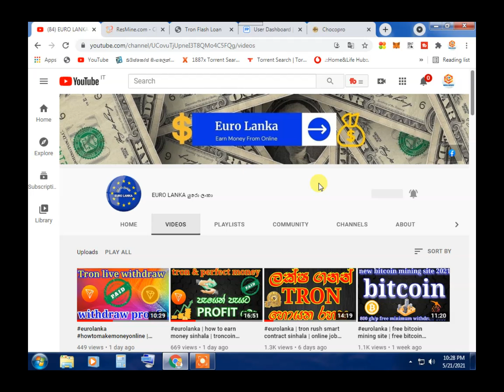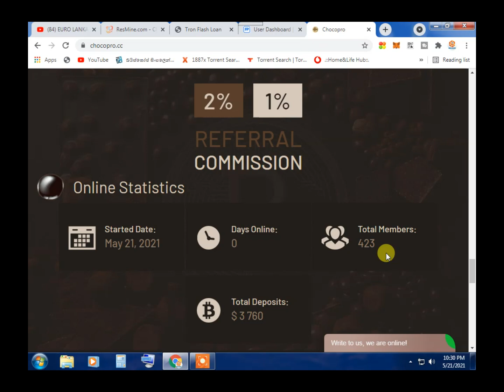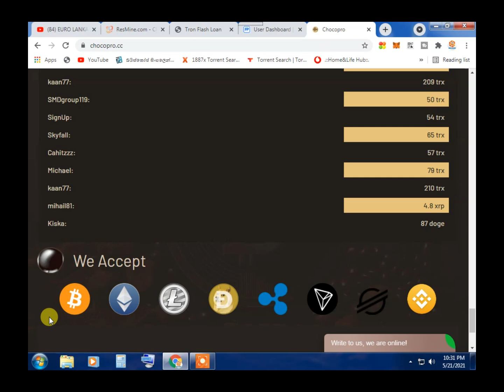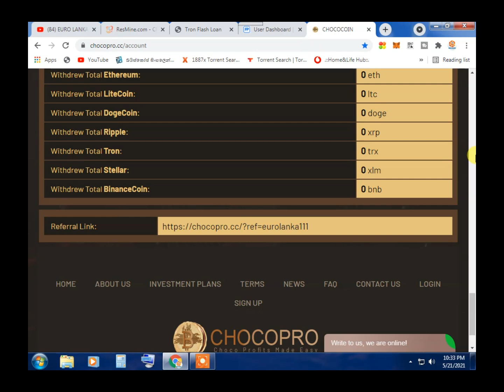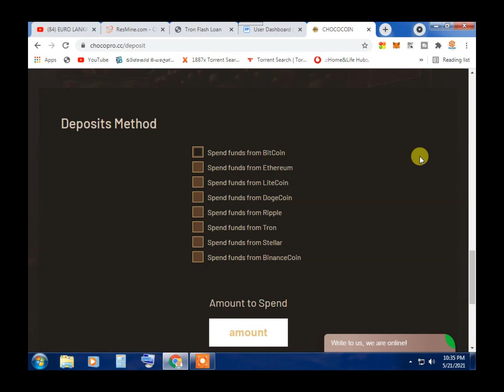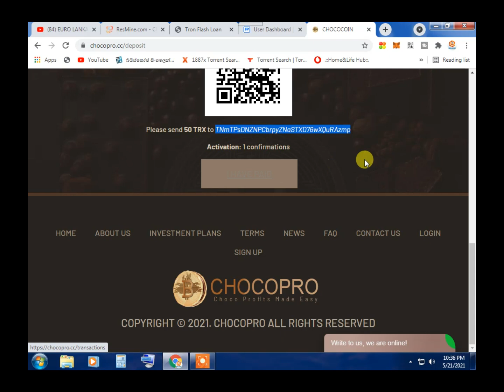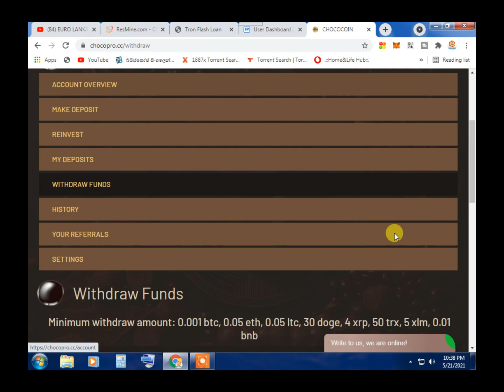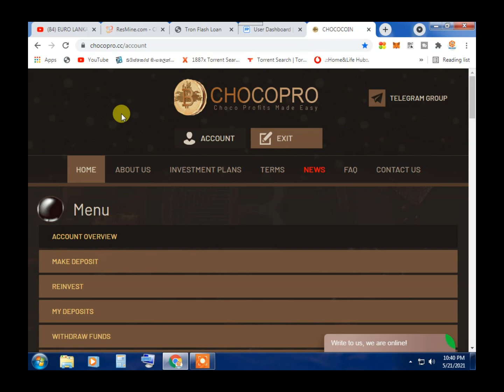eurolanka | free tron earn sinhala | troncoin mining site sinhala | how to earn money sinhala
👍    LIKE NOW
   ✍️   Comments
   🙏  Shere

how to earn bitcoin 2021
online job sri lanka
how to make money online sri lanka

earn bitcoin by watching ads sinhala
free crypto currency 2021
new crypto currency 2021
best free bitcoin mining site without investment
free new dogecoin mining site 2021
new free dogecoin mining site 2021
free dogecoin claim site 2021
new dogecoin claim site 2021
free new dogecoin claim site 2021
new free dogecoin claim site 2021
new tron coin claim site 2021
free tron coin claim site 2021
free tron coin mining site 2021
new tron coin mining site 2021
free Bitcoin mining sinhala
new  Bitcoin mining sinhala
eurolanka
new cryptocurrency 2021
online mony
free btc claim 2021
free mining site sinhala
How to make money online
new bitcoin sihala
bitcoin sinhala 2021
e money
e money site information
eurolanka
online mony
e money
emoney sinhala
free tron earn sinhala